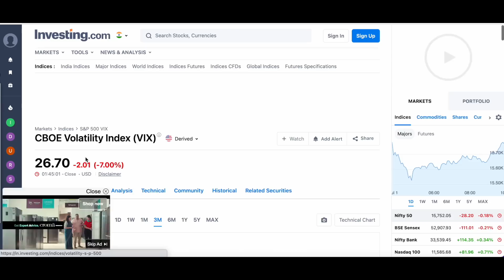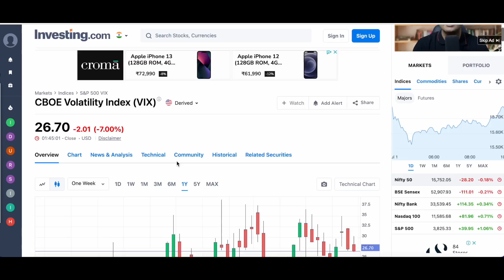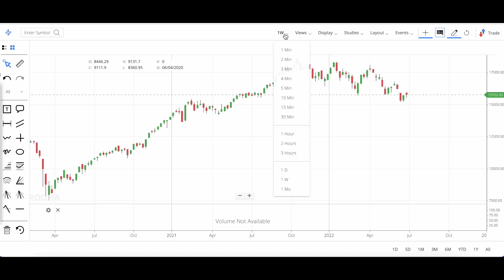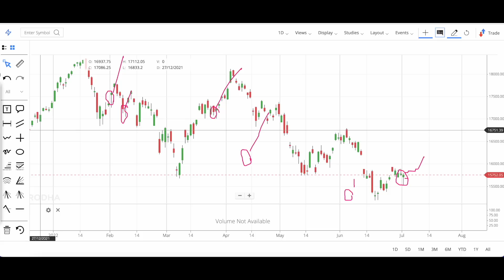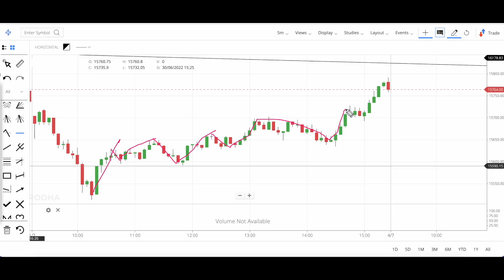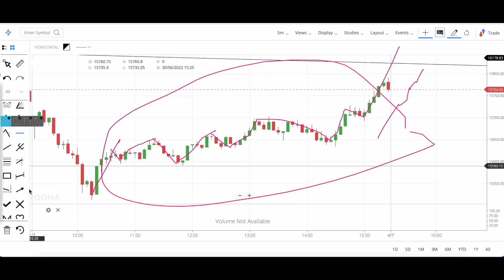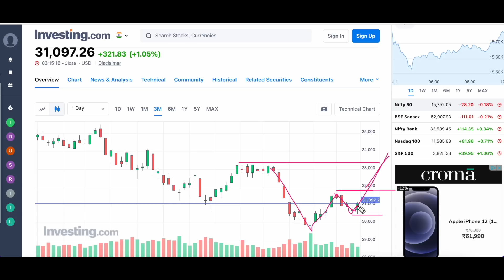Nifty Ready For तूफानी तेजी || Nifty Analysis & Prediction ||| 04 july